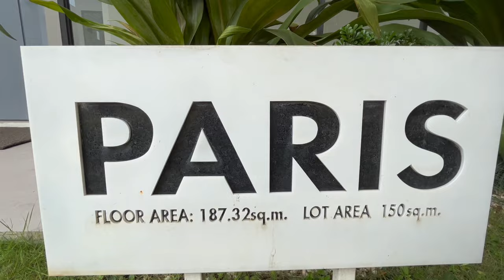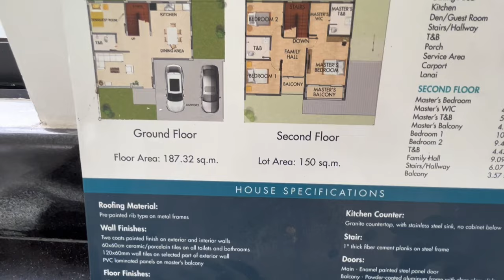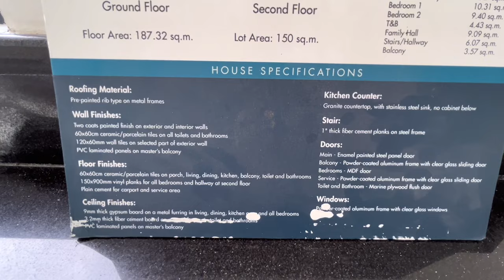4 Bedrooms Single House at Anyana Bel Air Tanza Cavite. anyana antelland luxurylifestyle.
ANYANA BEL AIR TANZA CAVITE
Brgy. Sanja Major, Tanza, Cavite.

House Features
4 bedrooms
3 toilet and bath
2 balcony
2 carport
service area
kitchen
dining

complete amenities
church
clubhouse
basketball court
fitness center
Lounge pool
guard house
playground

selling price: 15M plus

accesible to metro manila and near to all establishments
nearest to all main roads.

we offer
residential lots
house and lot package rfo and pre selling
commercial lots.

invest now!
reserve yours now